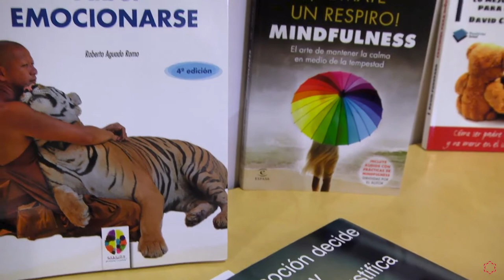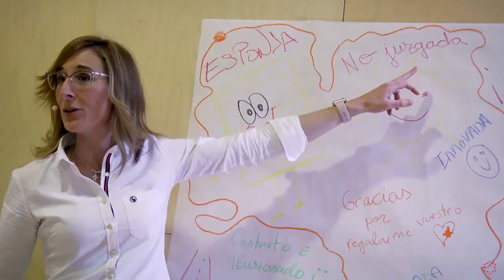Jornada presencial El Invernadero de las Emociones en la Universidad Isabel I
¿Te apasiona la educación? ¡Infórmate sobre nuestro Grado Oficial en Educación Infantil y nuestro Grado Oficial en Educación Primaria!

El Grado en Educación Infantil y el Grado en Educación Primaria de la Facultad de Humanidades y Ciencias Sociales de la Universidad Isabel I organizan la Jornada El Invernadero de las Emociones, impartida por Begoña González, profesora del Grado en Educación Primaria. En este encuentro se ha profundizado en el cambio educativo, centrándose en hacia dónde se dirige y cómo puede integrar la educación emocional a la escuela. Los asistentes han puesto en práctica el autoconocimiento como primer paso para abrirse y mostrar sus emociones, de modo que este proceso les permita alcanzar sus objetivos.

Los participantes han destacado la utilidad de la jornada de cara a aplicar lo aprendido en el aula, motivar a los alumnos, preocuparse de que se sienta bien en el proceso de enseñanza y adquirir las herramientas para identificar el estado de los estudiantes.